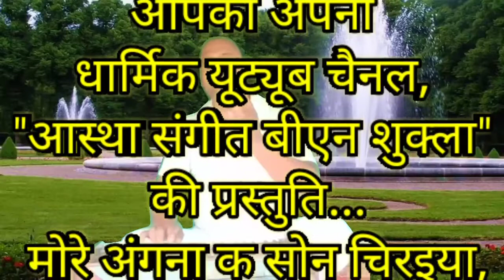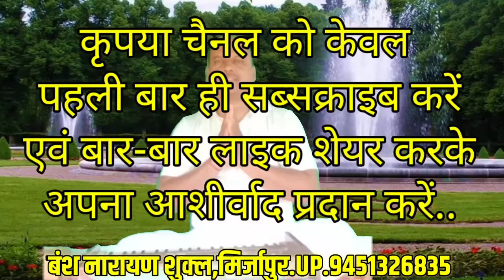बेटी की विदाई! मोरे अंगना के सोन चिरैया, चिरैया मोरी उडि रे चली.. Son Chiraiya..by..B.N.Shukla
साथियों
    जब बेटी की विदाई होती है तो बहुत ही कष्टमय स्थिति होती है। उसी प्रसंगों को याद करते हुए यह गीत आप सबको निवेदित है। उम्मीद है जरूर पसंद आएगी।
जैसा की आप लोगों को पता है कि हमारा पुराना यूट्यूब चैनल रामायण सीरियल द्वारा ब्लॉक कर दिया गया, उसके स्थान पर नया यूट्यूब चैनल मैंने जारी किया है इसलिए एक बार आप लोगों के आशीर्वाद की विशेष आवश्यकता है। धन्यवाद